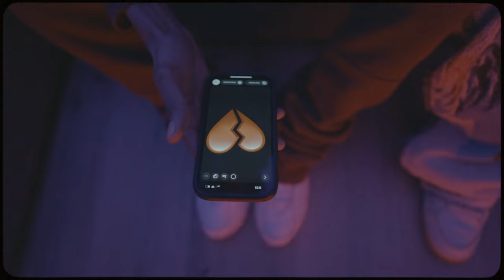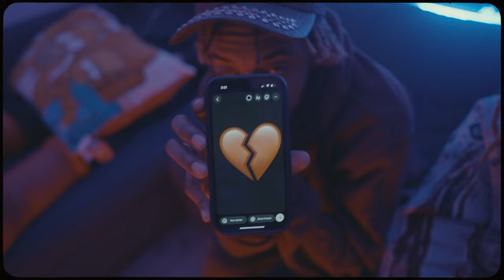Countup Ru x Heem SYP - Heartbreak (Official Video)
Shot & Edited by @moondoughfilms5396
Produced by @bre.beats8082
Follow @countupru9104 & @heemsyp6141 for more music and exclusive drops